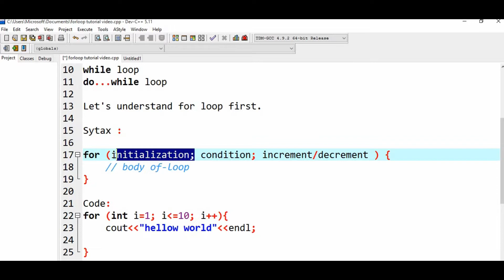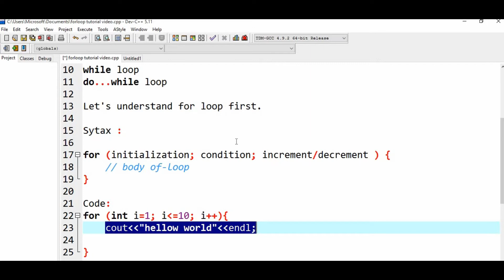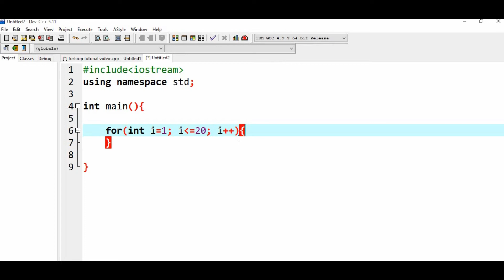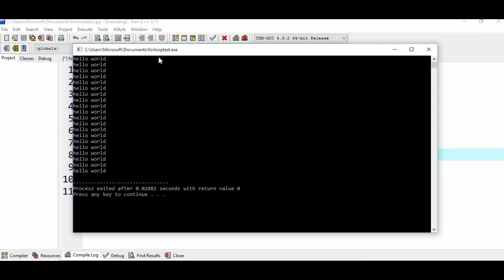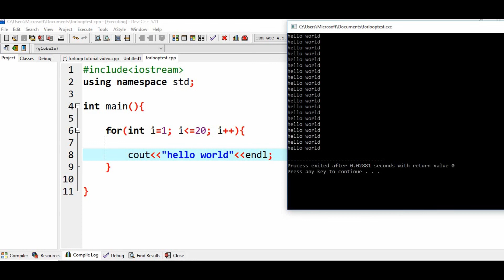What are loops in C++ ? Understanding for loop in C++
What are loops in c++

loops are used to repeat a block of code.

For example, let's say we want to show a message 100 times.
Then instead of writing the print statement 100 times,
we can use a loop.

That was just a simple example; we can achieve much more efficiency
and sophistication in our programs
by making effective use of loops.

There are 3 types of loops in C++.

for loop
while loop
do...while loop

Let's understand for loop first.

Sytax :

for (initialization; condition; increment/decrement ) {
    // body of-loop

Here,

initialization - initializes variables and is executed only once
condition - if true, the body of for loop is executed
if false, the for loop is terminated
increment/decrement - updates the value of initialized variables and again checks the condition